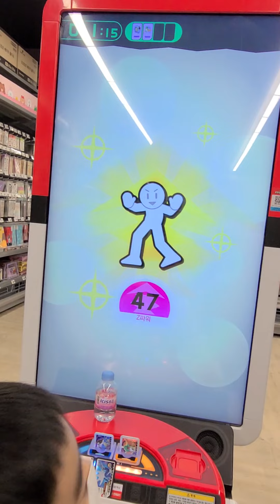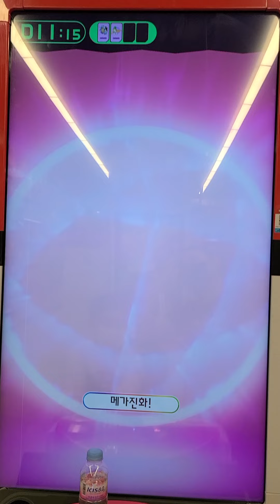포켓몬가오레 영상 - 이번에는 4성 라이코닷! 라이코 잡으러 가즈아~!!!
​ @파파튜브[papatube]  포켓몬가오레 영상 - 이번에는 4성 라이코닷!
라이코 잡으러 가즈아~!!!